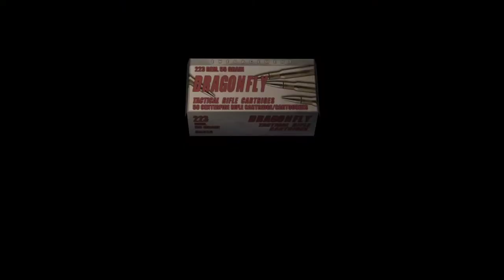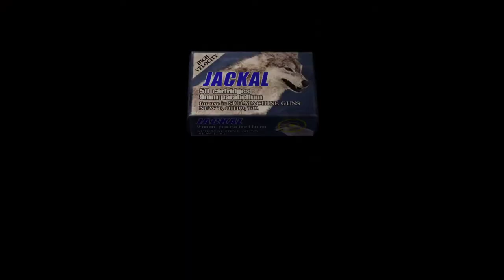Resident Evil 4 [21] Chapter 5-3 // It's Over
That was a fine boss battle, I guess. And the QTEs with Krauser were somewhat fun, as I knew they were coming and, more importantly, I didn't fail.